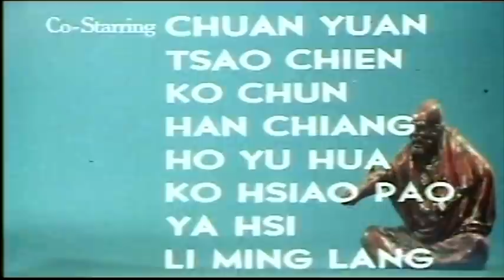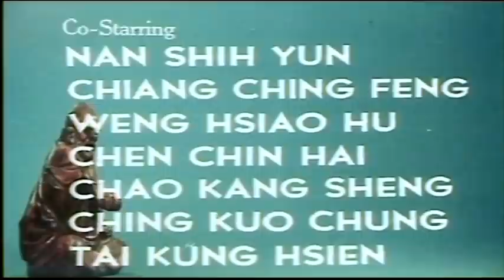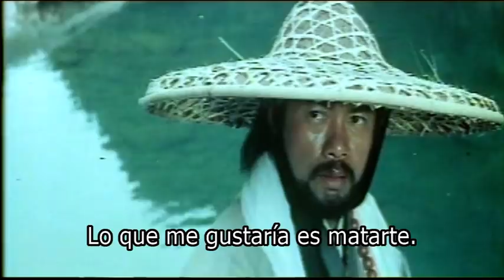Wu Tang Collection - Fighting of Shaolin Monks (Subtitulado en español)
Director: Lin Fu Ti
Cast: Chen Xing, Chia Ling, Chiang Wen Long, Phillip Ko.
Tamo the founder of Buddhism in China travels from India seeking a disciple, he finds one, a son of a village doctor, but the young man doesn't want to be a disciple. However, when the young man's father is killed by a Taoist Priest, the young man decides to study from a Tamo monk in earnest.
Directora: Lin Fu Ti
Reparto: Chen Xing, Chia Ling, Chiang Wen Long, Phillip Ko.
Tamo, el fundador del budismo en China, viaja desde la India en busca de un discípulo, encuentra uno, un hijo de un médico del pueblo, pero el joven no quiere ser discípulo. Sin embargo, cuando el padre del joven es asesinado por un sacerdote taoísta, el joven decide estudiar en serio con un monje Tamo.